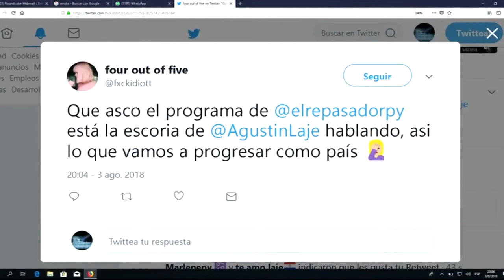EL REPASADOR - Laje y Márquez se refirieron al video de Santula cosificando a Gloria Jara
Ocurrió en el programa El Repasador de la RPC.